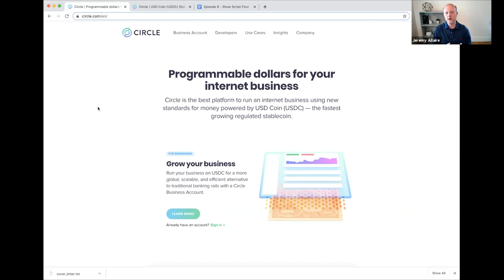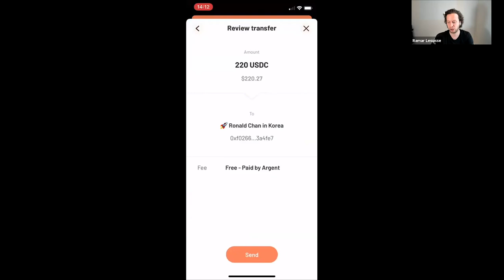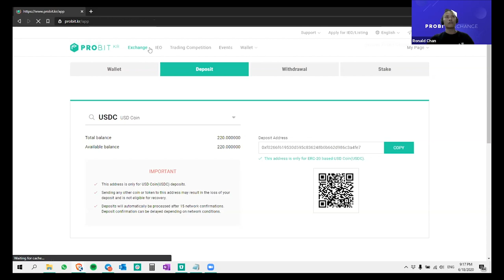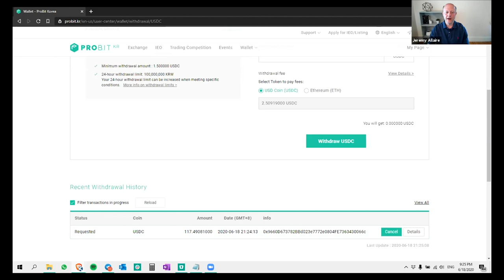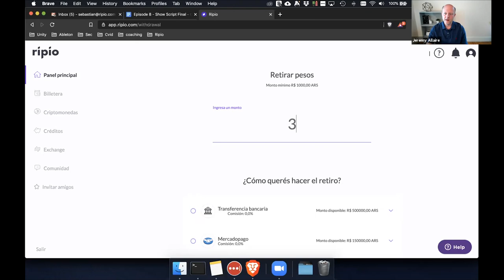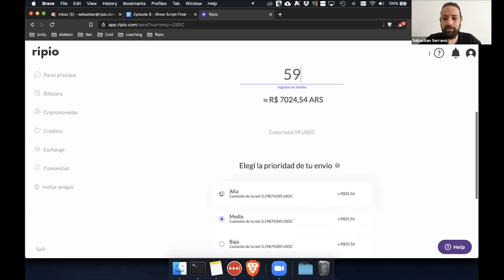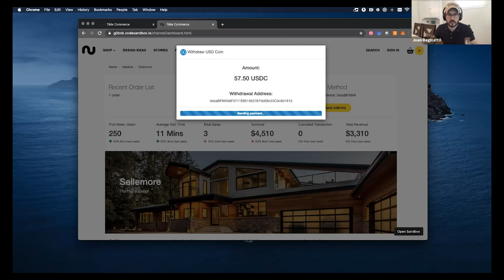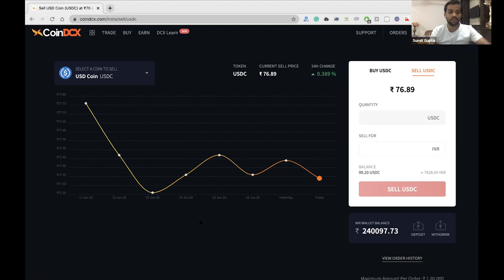Episode 8: Around the World in 40 Minutes — Digital Dollars in Action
0:22 Circle Account Demo
4:20 B2B Payments with Circle
6:32 Receiving USDC with Argent
13:15 Receiving USDC with ProBit
17:09 Withdraw USDC to Korean Won
21:00 Send USDC from Korea to Latin America
24:35 What is Ripio?
29:13 Convert USDC to Pesos
35:15 Stablecoin Payment APIs
45:20 What is CoinDCX?

This week on the Money Movement we are getting hands-on with, well, moving money. Stablecoins and digital dollars are a breakthrough for how money can move around the world, enabling faster, more secure and less expensive payments and commerce, and connecting people on every continent in an open financial system.

While lots of projects talk in the abstract about making money work more like how we share text, content or email messages, we are delivering that in the real-world today.

USDC adoption has grown significantly around the world, and so this week we’re going to literally take a trip around the world in 40 minutes, showcasing in the process the incredible power of digital currency, public blockchains, and the benefits of open and interoperable standards for digital money on the internet.

In this episode, we’ll be joined by Itamar Lesuisse, Founder and CEO of Argent, the new super sweet mobile digital wallet, based in London, by Ronald Chan, CEO of ProBit, a fast-growing Asian exchange with connectivity in Korea, Sebastian Serrano, Founder and CEO of Ripio, a leading wallet and exchange in Latin America, Joao Reginatto, Head of Product at Circle, based in Boston, and Sumit Gupta, Co-Founder and CEO of CoinDCX, one of the top exchanges and wallets in India.

In real-time, we’ll see stablecoin payments fly from business to contractor, from person to person, between non-custodial and custodial wallets, with pit stops and conversions into local currencies on the way, and we’ll take a look at a marketplace built on USDC. And a bit of DeFi in the mix to boot. And we’re going to be doing this live.

For those who haven’t experienced hands-on the power of digital currency, this episode is designed to blow your mind and see how rapidly the global financial system is poised to change, building on stablecoins and public chains.

This hands-on and highly practical episode is a good build-up to next week's show, on June 25th, where Jeremy will be having an in-depth 1:1 fireside chat with Lawrence H. Summers, who is the Charles W. Eliot University Professor and President Emeritus at Harvard University. He served as the 71st Secretary of the Treasury for President Clinton and the Director of the National Economic Council for President Obama. Jeremy and Mr. Summers will be discussing global macro issues and the role of digital currency in the future of the global financial system.

Huge swaths of the global population have mobile devices, but don't participate in the financial system. Stablecoins and the proliferation of digital currencies present an exciting new opportunity for people to connect to a more open and inclusive financial system, creating new economic opportunities for those who have been excluded from the banking sector.

The global economy is experiencing unprecedented challenges and change.  Business leaders everywhere are grappling with how to transform their companies to become more digital, resilient and efficient. As we face this change, a new global movement is building around the promise of digital currencies and blockchains — forming a new architecture for the global economy and creating new opportunities for companies everywhere. The Money Movement explores and chronicles the issues and ideas driving this brave new world of digital money.